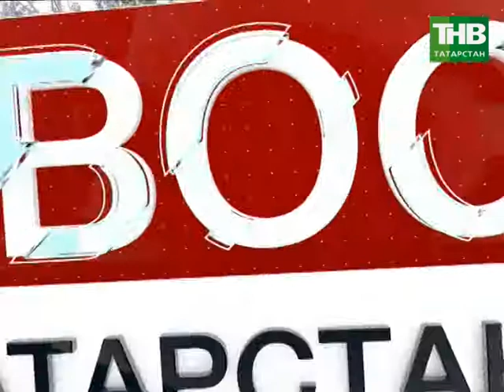Новость дня 19/07/17 #1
Смотрите сегодня в 19:30 и в 21:30
в программе «Новости Татарстана» на канале ТНВ.

Таяну ноктасы. В эфире: пн, вт, ср, чт - 19:00

Вечерняя игра. В эфире: пн, вт, ср, чт - 22:10

7 дней. В эфире: вс - 19:30, 21:30